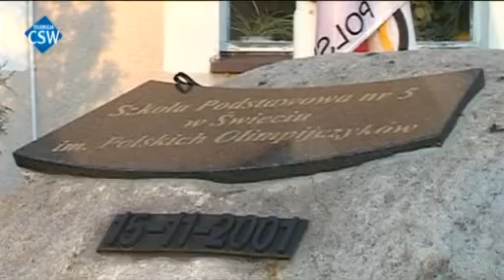TV CSW: Święto Szkoły Podstawowej nr 5 w Świeciu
Obchody 10-rocznicy rocznica nadania imienia Polskich Olimpijczyków Szkole Podstawowej nr 5 w Świeciu